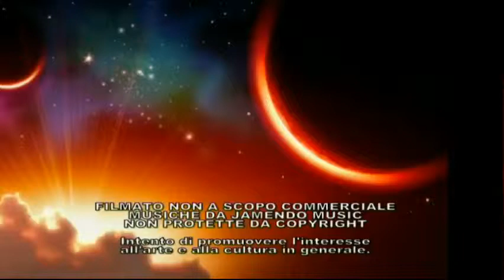Valle della Loira - Breteuil il Castello parte 1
Il castello di Breteuil è situato a 35 km da Parigi, nella valle di Chevreuse.    Costruito nel 17° secolo, appartiene ai marchesi di Breteuil dal 1712.  Questo castello, magnificamente arredato, evoca la storia di questa famiglia nel cuore della storia della Francia con 50 personaggi di cera del museo Grévin.
La decorazione interna del 18° secolo è ricca in mobili di lacca, in tappezzerie del Gobelins, in terrecotte reali della Svezia ed in dipinti dei re della Francia o della famiglia di Breteuil.
L'opera prima è "la tavola di Teschen„, incastonata di 128 pietre preziose offerta dall'imperatrice Maria-Teresa a Luigi-Augusto de Breteuil. I giardini, alla francese ed all'inglese, inquadrano il castello. Il labirinto di 1000 siepi, il giardino di giochi ed i racconti di Perrault fanno la gioia di tutti.
Il castello è aperto tutti i giorni dell'anno. Numerose animazioni sono proposte.  Il castello di Breteuil ospita nei suoi giardini sette statue animate che rivelano i personaggi meravigliosi dei racconti di Charles Perrault...
Una narratrice vi farà rivivere - se lo desiderate - le più belle storie di Charles Perrault la domenica pomeriggio e tutti i giorni durante le vacanze scolastiche della regione parigina.